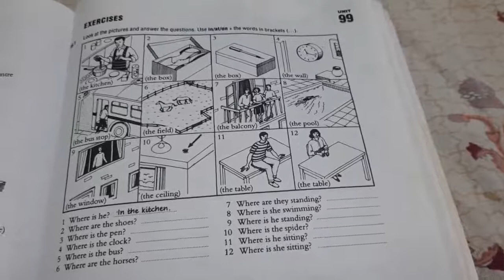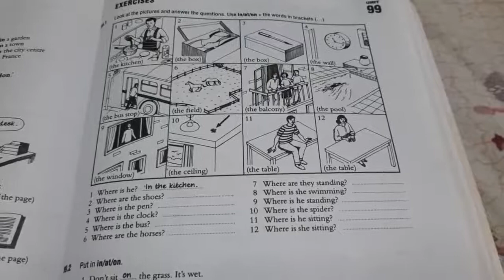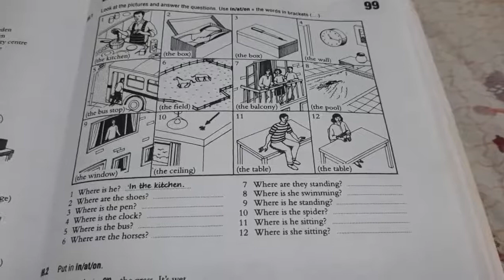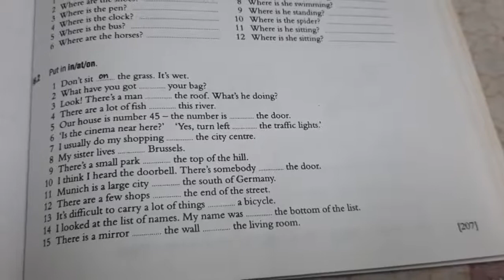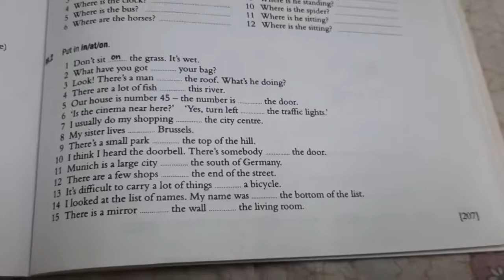Practice exercise on the Prepositions In/on/at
Hello, My name is Samreen modi. I hope you guys are keeping up safe.

Important links:-
Some important Prepositions and its uses

Indeed!  ALLAH is the provider 🥰